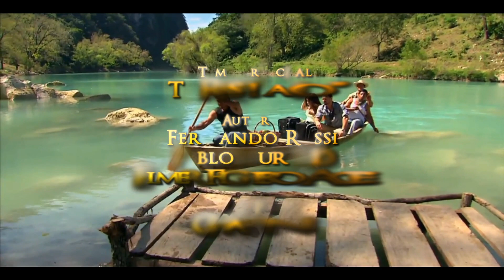Lo imperdonable ENTRADA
No pretendo infringir los derechos de ningún autor, solo difundir entretenimiento. El video en cuestión no es con fines de lucro.